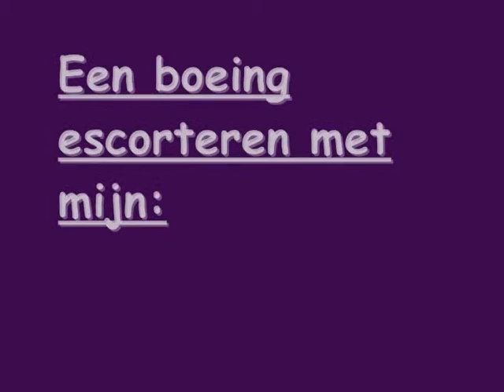Fs2004 f14 tomcat escorte